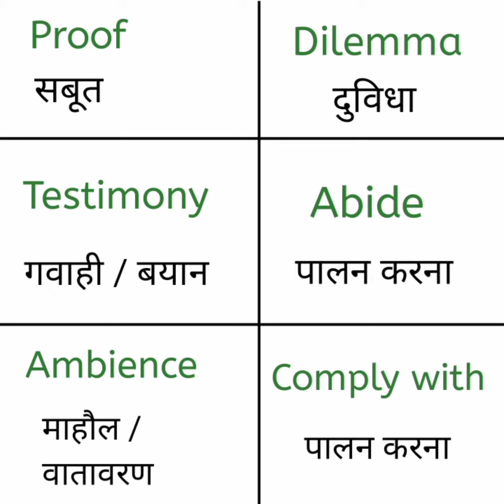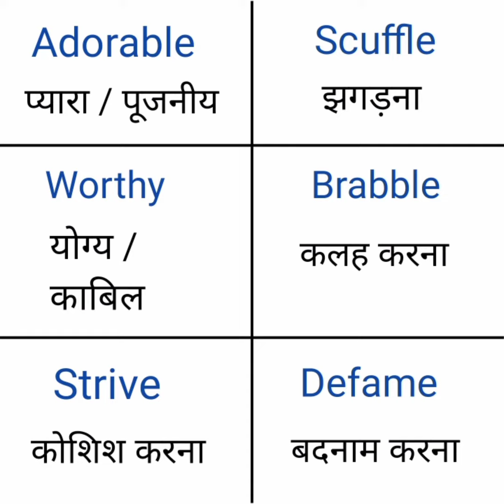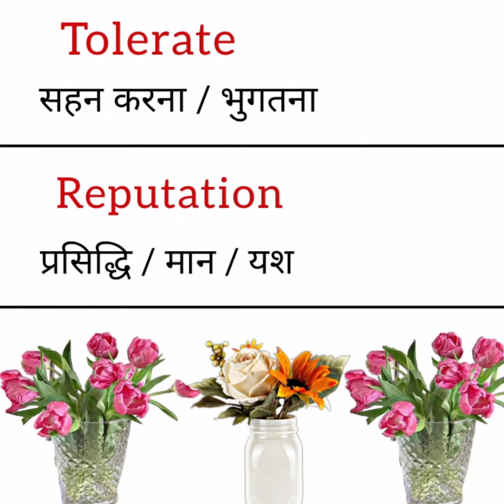Learn new vocabulary words with Hindi meaning